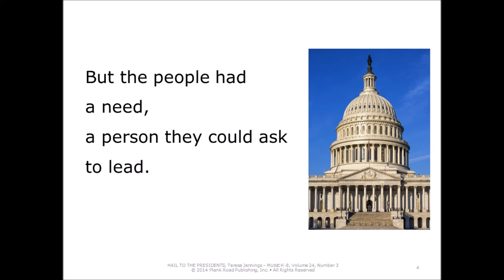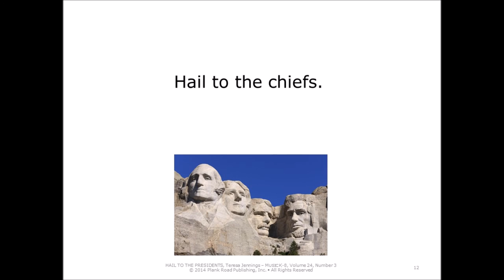Hail to the Presidents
This song is for grades to sing.